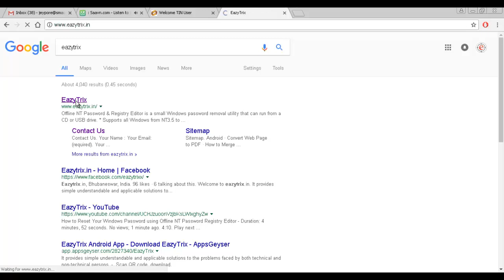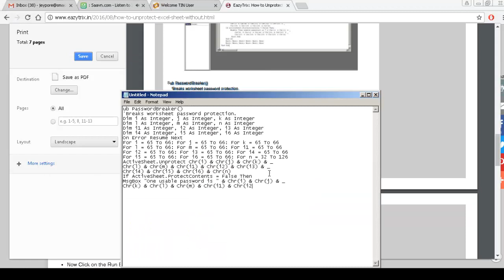How to copy Text from a protected Web Page using Chrome